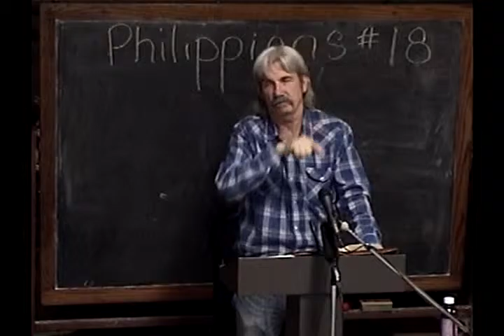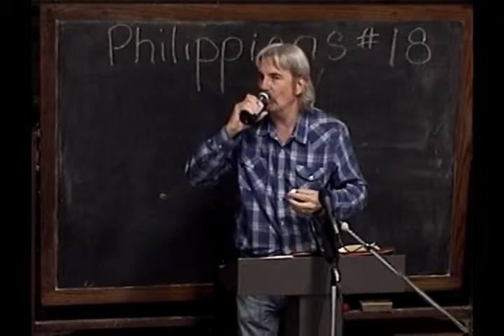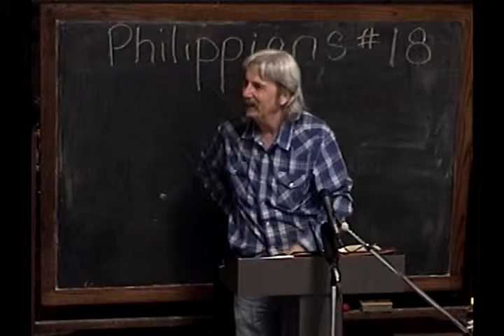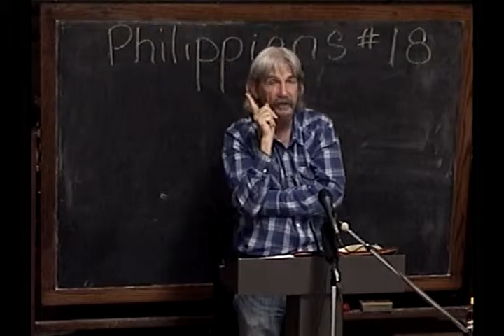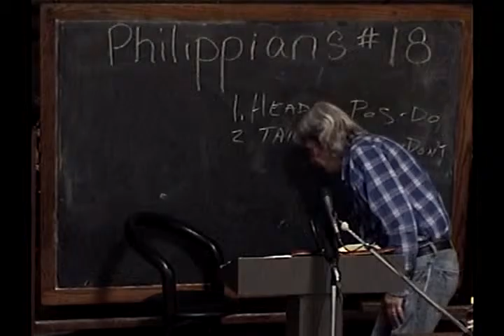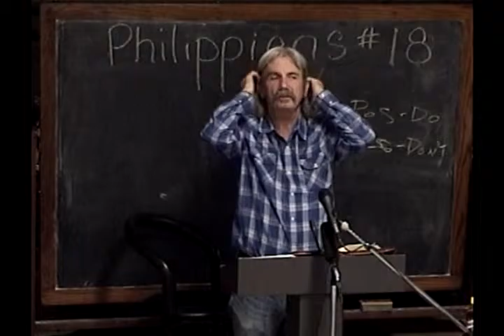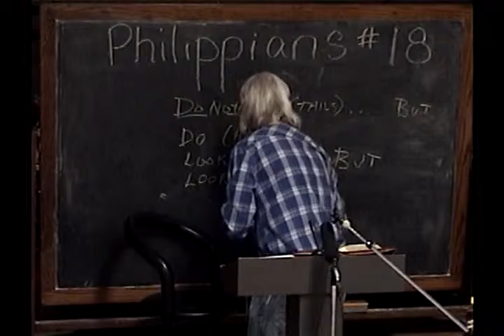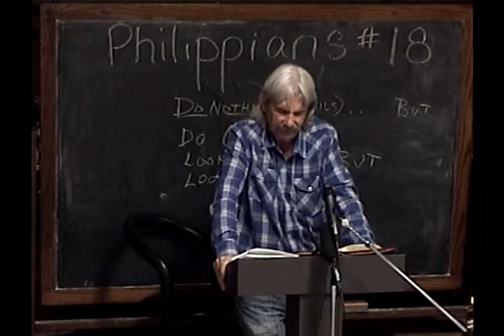18 Introduction Of The Pattern